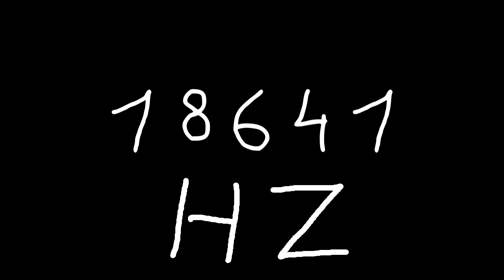18641 hz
Just sound.

chords
sounds
noise
tone
noises
tones
audio
wave
waves
sin
sine
sinus
sinoid
heart
heartbeat
resonancy